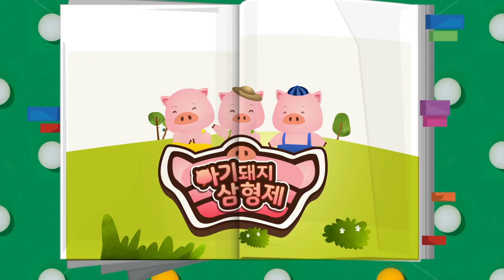읽어주는동화 │아기돼지삼형제(The Three Little Pigs)│ 좋은한그루 │ ♥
★구독★ 유아체육 한그루  동요 동화 유아체육 율동 유튜브채널
한그루 유튜브 채널을 구독하고, 동요를 따라 불러봅시다!